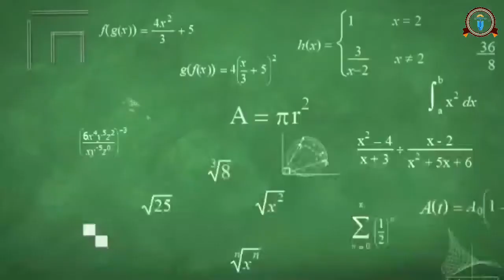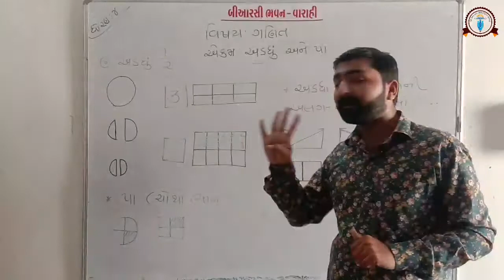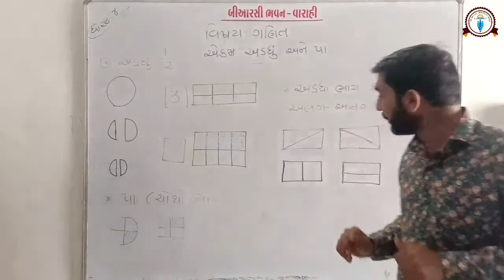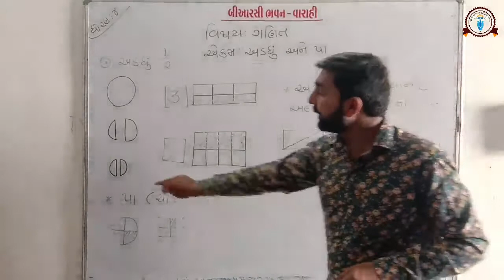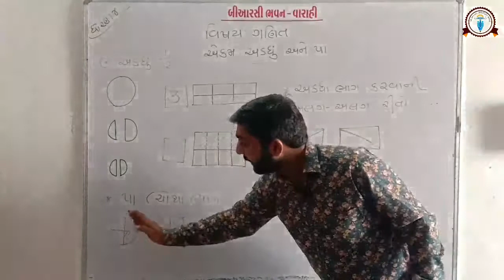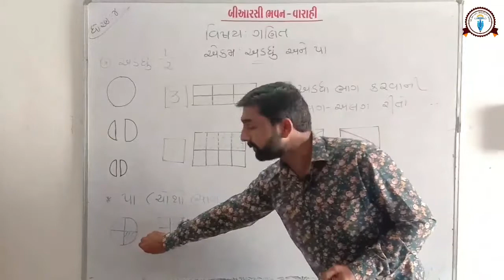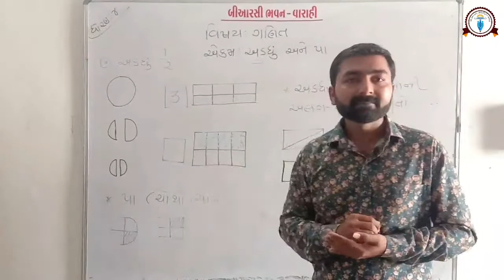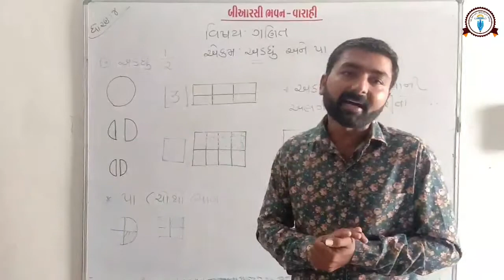ધોરણ : 4 વિષય : ગણિત એકમ : અડધું અને પા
નનુભાઇ સેંધવ,  અબિયાણા પગાર કેન્દ્ર શાળા